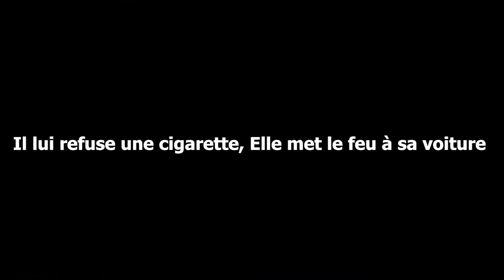Une Femme Pyromane allume 20 incendies (LIMOGES)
- Une femme de 55 ans arrêtée pour avoir déclenché huit incendies à Couzeix "par ennui".

- Haute-Vienne : une femme suspectée d'être à l'origine de 20 incendies interpellée.
Cette retraitée a été placée sous contrôle judiciaire avec obligation de soins et interdiction de se présenter sur le territoire de deux communes du département.

- Haute-Vienne : une sexagénaire sera jugée pour 20 départs de feu depuis 2019.

Elle sera jugée en janvier

Grâce à la mobilisation de nombreux gendarmes, la sexagénaire a fini par être interpellée. Placée sous contrôle judiciaire, elle a reçu l'interdiction de se rendre dans les communes de Saint-Hilaire-les-Places et Ladignac-le-Long jusqu'au jour de son jugement, précisent les autorités.

Elle a également l'obligation de suivre des soins en attendant sa comparution devant tribunal judiciaire de Limoges, en janvier.